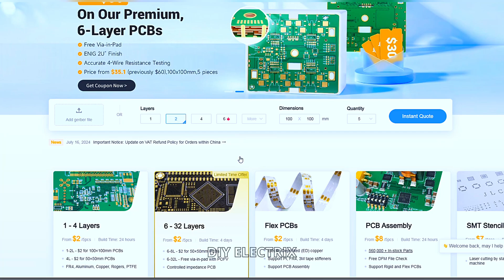Servo Motor Controller Circuit | Electronic Projects